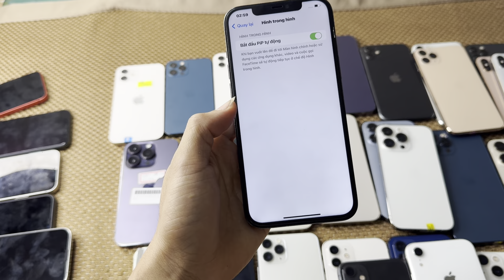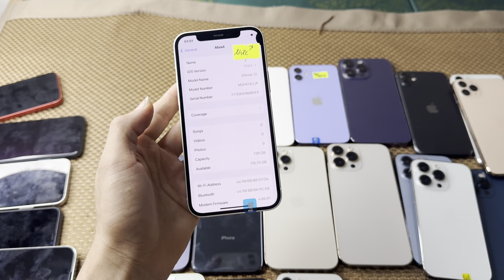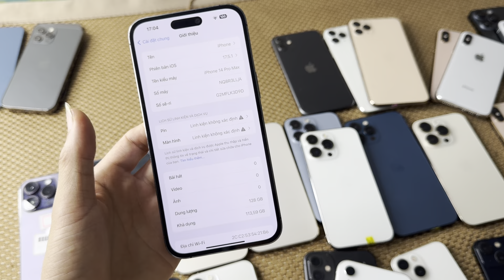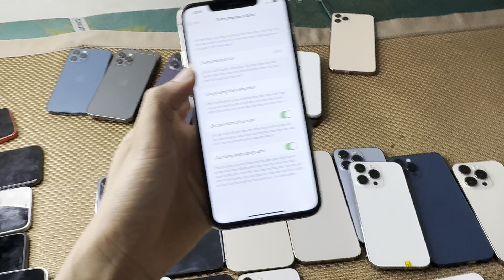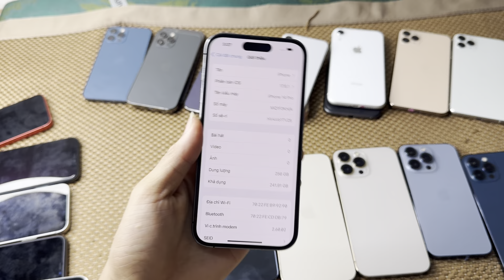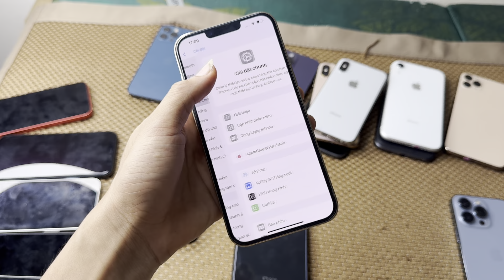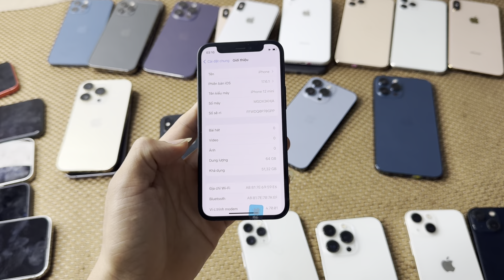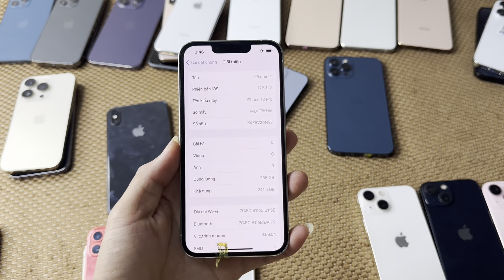Thanh lý 12prm 6500.000, Iphone 14pr 9.800, thanh lý toàn bộ thôi ế lắm rồi